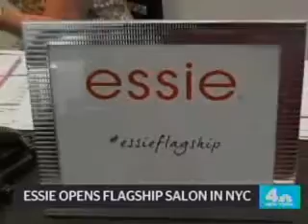essie Flagship Salon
Endlich ist es soweit! Die ultimative Farb-Autorität in Sachen Nagellack -- essie - bewundert und geliebt von Beauty Professionals, Insidern aus der Kosmetikbranche, Celebrities und Verbrauchern hat ihren eigenen Salon!

Der Salon wurde von dem renommierten Innenarchitekten Peter Millard designt.

Weiße Lackelemente werden durch Ledersitzgarnituren in essie's kultigen Nagellackfarben von Mademoiselle bis hin zu A-List komplementiert und in Szene gesetzt.

Er befindet sich... leider nicht in Deutschland :( sondern:

essie Flagship Salon at Samuel Shriqui
35 East 65th Street, New York